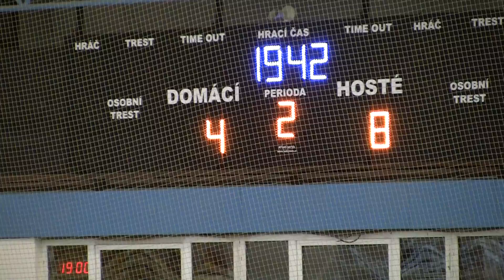20110814 Písek PU_0054 Hnilica NAHRÁVKA Vala n Kučera g.MTS